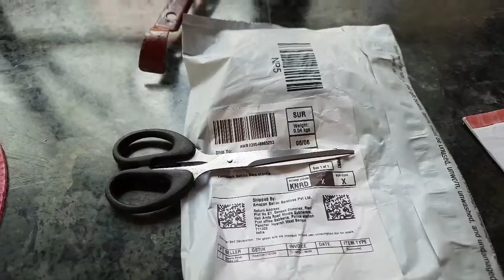Best Headphone Pouch Unboxing---TECHNO MOON